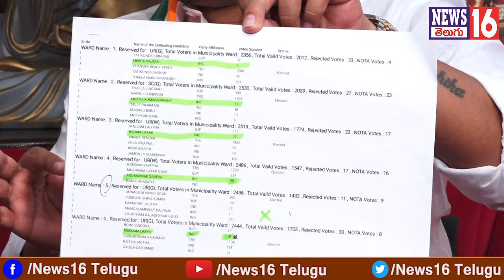Siddipet : కాంగ్రెస్ లో హరీష్ రావు కోవర్టులు | SUDA పదవి ఇస్తే వాడిని ఉ**రికించి కొడతా | Chakradhar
Siddipet : కాంగ్రెస్ లో హరీష్ రావు కోవర్టులు | SUDA పదవి ఇస్తే వాడిని ఉ**రికించి కొడతా | Chakradhar Goud Interview | NEWS16 Telugu

/ news16telugu​.  .